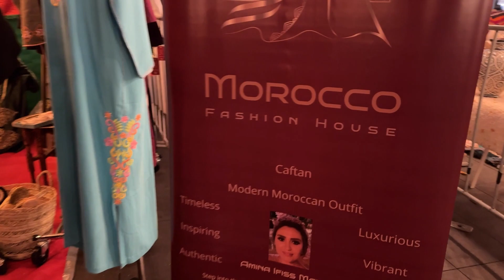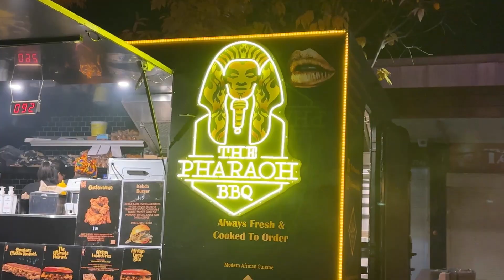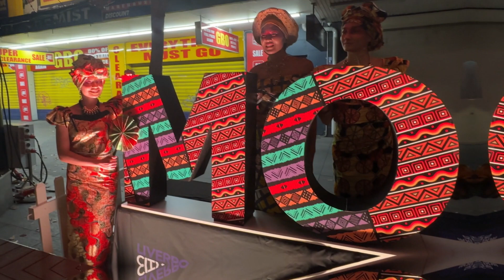Motherland African Festival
Motherland African Festival - Experience the Rhythm of Africa

by Liverpool City Council Australia, NSW and Gandhi Creations Multicultural Marketing and Events

on Friday 19 May till Sunday 21 May
at Macquarie Mall, Liverpool, NSW

camera and editing; Hakam Soufan

special thanks: Aya Kartambis, Kellie Hughes, Sonia Gandhi, Rachel O'Hagan and Ranjita Sharma